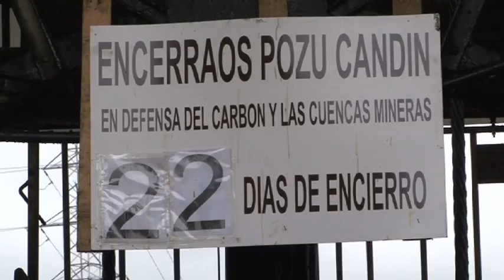ArdeAsturies: Encierro en el Pozo Candín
Viaje a Asturias desde Madrid, concretamente al Pozo Candin, cerca de la Felguera, en donde se encontraban encerrados 5 mineros desde hacia mas de 3 semanas.